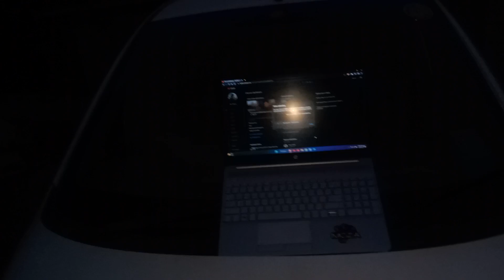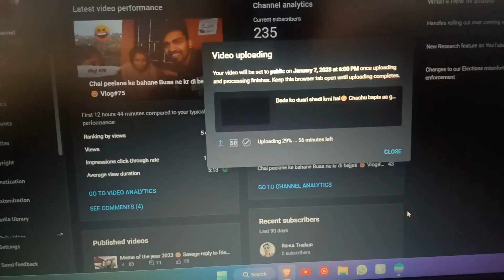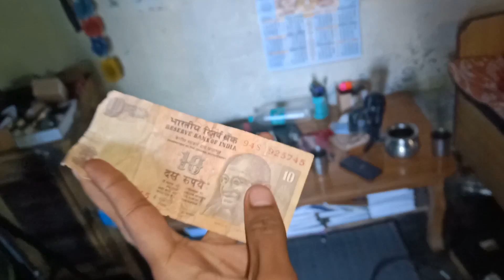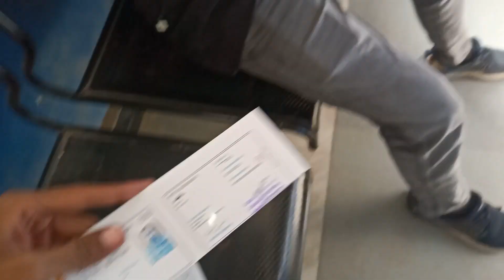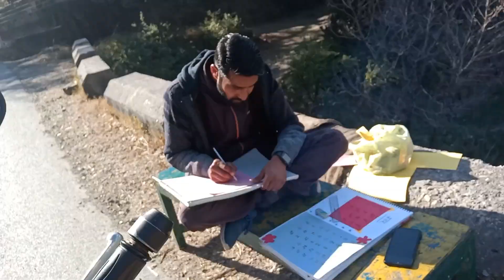Bacho ne kamaye 1 hi din me 1210 rupee lohri gaa ke 🤯 Vlog#79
Hello, Hi, Namaskar, aadab, SatShreeakaal, JAI HIND. To kya hall chal hai fir.
Welcome to my Vlogs Channel. Here I am sharing my lifestyle & a journey to 21 to end day of life.
My self @AnmOl_ThakUr
A boy who have a Dream, Aim, Mission, Motivation & Ambition of exploring whole Earth🌎
Believe me, one day I will achieved it.
I am from a beautiful place called Himachal Pradesh. I live with my family in a small village of himalayas

Saturday, 07 Jan 2023